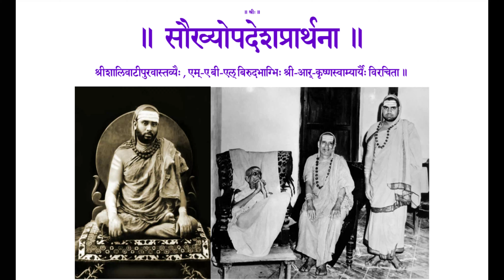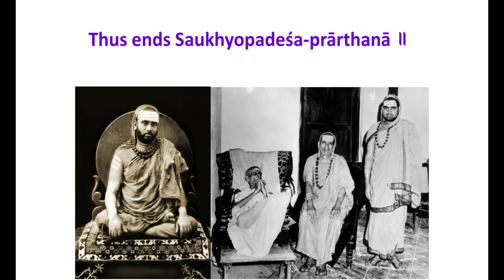Saukhyopadesha Prarthana of Sri Jnanananda Bharati Swamigal in purvashrama as R Krishnaswamy Aiyar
Saukhyopadeśa-prārthanā is a lovely Stotram composed by Śrī Jñānānanda Bhāratī Swāmigaḹ and was published in the Journal of Sri Sankaragurukulam, Srirangam.
The word Saukhyopadeśa-prārthanā means Prayer for Upadeśa that leads to Sukha (mokṣa). The last pāda of each śloka says:
श्रीमँल्लोकगुरो मदीयमनसः सौख्योपदेशं कुरु ॥
Translation:
O venerable Jagadguru! Please give instruction to my mind to attain sukha (Eternal Bliss).
From the way the Stotra has been composed we can infer that the author has written it as a Stotra addressing his Spiritual Master, Jagadguru Śaṅkarācārya Śrī Candraśekhara Bhāratī Mahāswāmigaḹ under whose lotus feet he had the rare fortune of studying Vedānta.
Each verse is written in a simple and easy to understand Sanskrit language, and is filled with a lot of Vedāntic wisdom obtained through gurukatākṣa, adhyayanam, and practical realization.